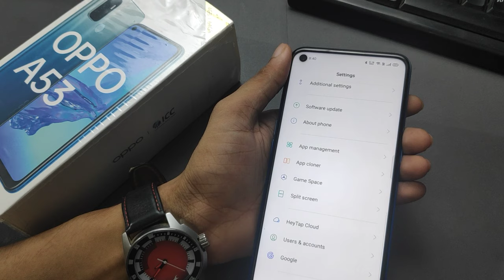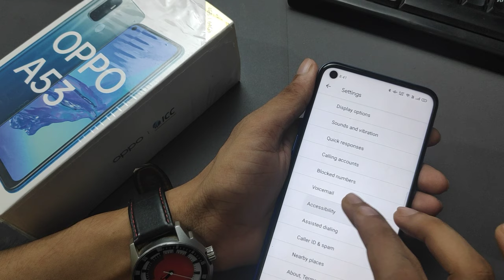How to set incoming call flashlight in Oppo A53, Oppo mobile call flash light set kaise kare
dtechside is The Best YouTube Channel.We Upload Gadgets & Accessories Unboxing & Review And Mobile/Phone/Pc/ Fix Error,Gaming Problem/Solution,Secrets Hiden, Features,On Demand Tech Support & Many more TechVideos in Hindi.